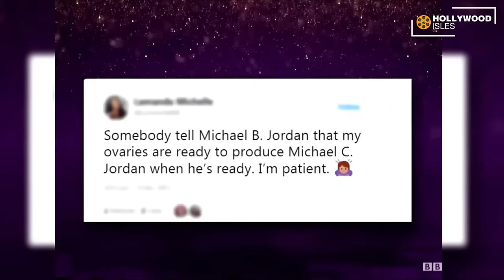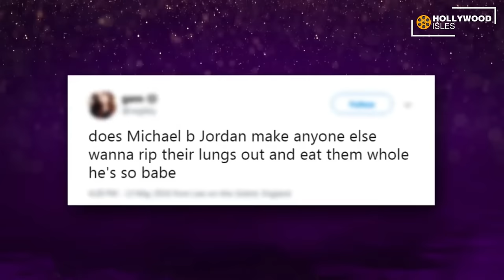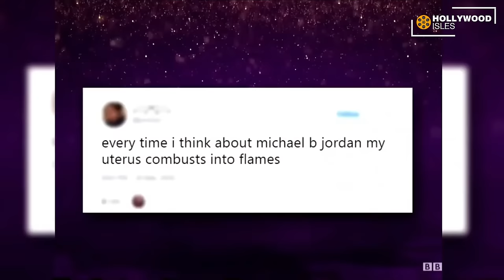Female Celebrities Flirting and Drooling Over Michael B Jordan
Michael B Jordan is awesome, and very hot and handsome. There are a lot of flirting moments. Soon he will be probably playing Superman. He has an amazing body, and many female celebrities and actresses can be seen flirting with him and drooling over him.